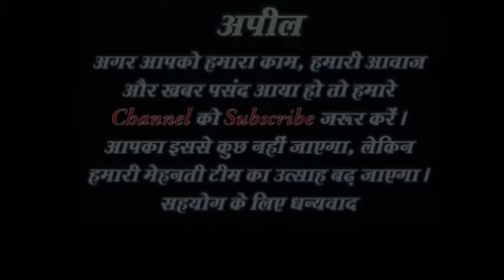नाले में गिरने से हुई बच्ची की मौत ||child death in drain ||Nawada Bihar|| Prakashvaani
नवादा जिले के कादिरगंज थाना क्षेत्र के हरला गांव में निर्माणधीन नाला में डूबने से साढ़े तीन वर्षीय बच्ची की दर्दनाक मौत हो गई है। बताया जा रहा है कि बच्ची की निर्माणधीन और गहरे नाले के सामने खेल रही थी उसी क्रम में गिर कर डूब गई । लॉकडाउन का सन्नाटा था, वक़्त रहते पता भी ना चला । डूबी हुई बच्ची को देख ग्रामीणों ने शोर मचाया। आवाज सुनते ही लोग नाले के पास पहुंचे जहां बच्ची मृत पाई गई । बच्ची की पहचान सुनील कुमार की पुत्री सौम्या के रूप में की गई है ।